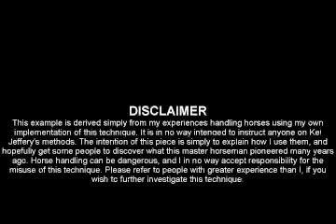My Take on the Jeffery Method Part 4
Horsemen the world over from Clinton Anderson t...
Horsemen the world over from Clinton Anderson to Pat Parelli owe a debt of gratitude to Australian horseman Kel Jeffery. His metho Horsemen the world over from Clinton Anderson to Pat Parelli owe a debt of gratitude to Australian horseman Kel Jeffery. His method of gentling and handling a horse is both a common sense approach, and one that combines the elements of feel, timing and balance in such a way that there is a great deal of communication possible.

This is simply a SMALL portion of my version of Mr. Jeffery's method. To truly understand his method, I would look up the video by Maurice Wright, which includes footage of Mr. Jeffery gentling a colt at age 75.